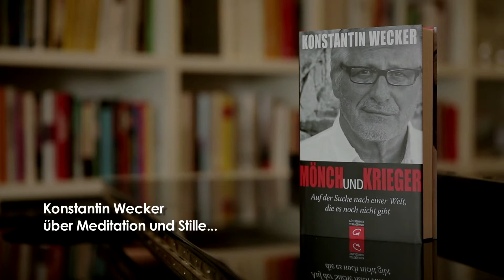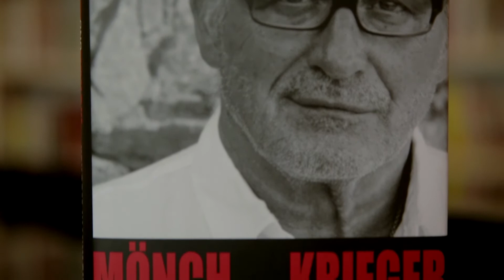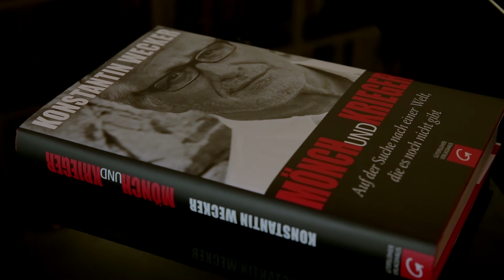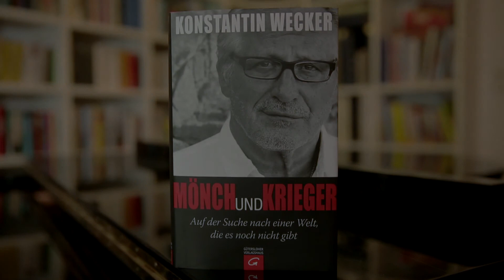Konstantin Wecker über Stille und Meditation